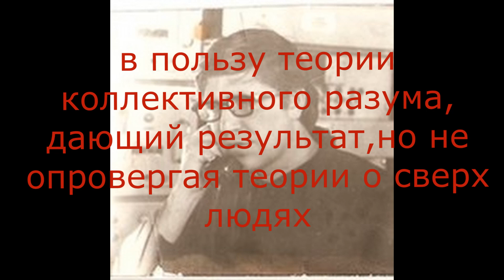Николай Вечкутов часть 1